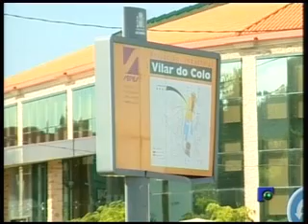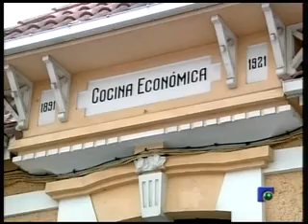INFORMATIVO 30 09 2011 PARTE 2